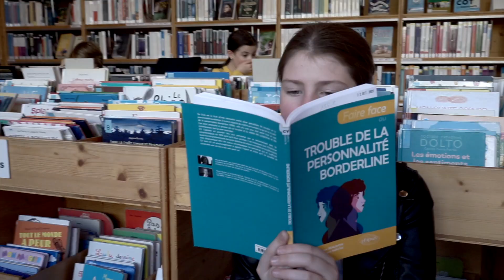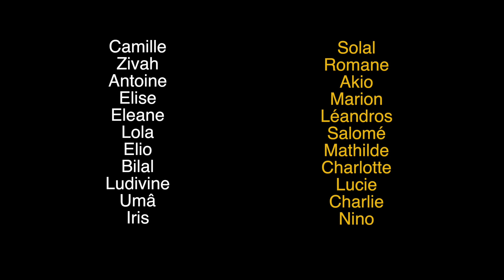TEMPS MORT @MqC!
Présentation de la Maison de quartier de Chailly
Par le Théâtre en Chantier
Mannequin challenge 2022

Caméra : Alexandre Brulé
Montage : Sanshiro